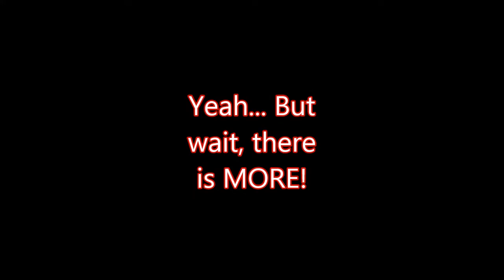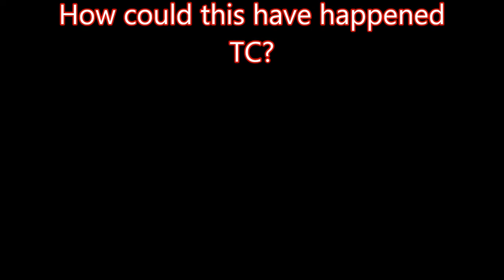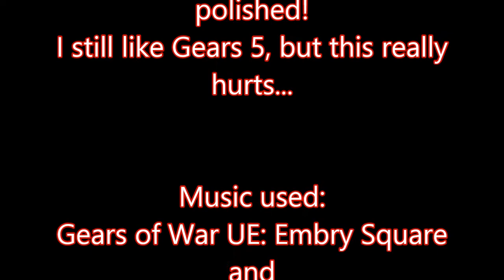Everything WRONG with Gears 5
Welcome back to the stage of JAG THE GEMINI
This is not a video to diss The Coalition(TC) or the game Gears 5 but it is used to show the many problems Gears 5 unfortunatly has

All rights regarding the belong to The coalition and Microsoft

JAG